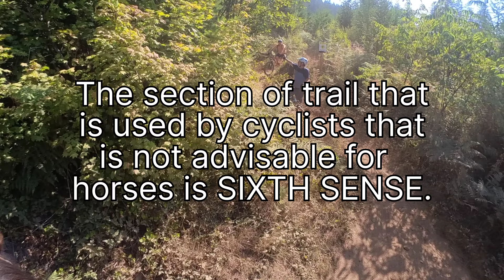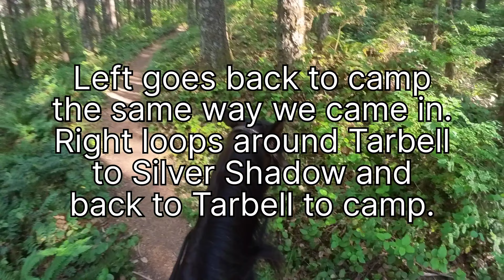WTRA Picnic and Camp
Washington Trail Riders Association Camp and Picnic at Rock Creek Horse Camp in Yacolt, WA. Some camped and rode, and others came for the day, but fun was had by all. On Sat, we rode 7+ miles Tarbel to Bell's Mountain. On Sunday, we rode almost 13 miles on Appaloosa to Hidden Falls and looped back on Tarbell and Silver Shadow.
This is an annual event for WTRA. In addition to food, members each get a raffle ticket for a chance to win one of five special baskets full of gifts. This year, I painted and hid 5 rocks. Those who found a painted rock received a $20 fuel gift card.
Day use and camping are free and require a Discovery Pass. Camp sites are first come first serve.  Some are equestrian with corrals and some are regular without corrals. One large meadow site has both corrals and hi-lines. There are multiple vault toilets and water located across from the covered picnic area.

Musician:ComatSounds

Musician:BDKSonic

Musician:Michael OnLine